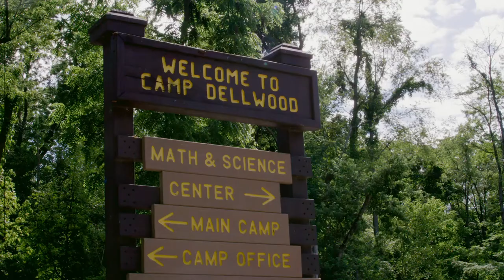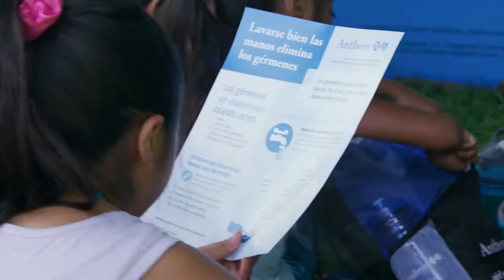Girl Scouts Fiesta Camp